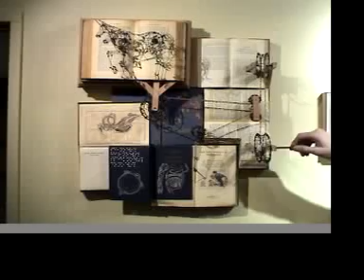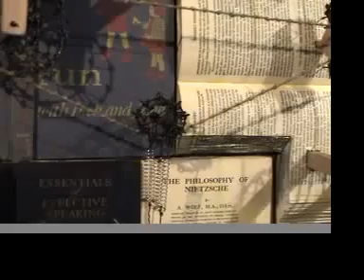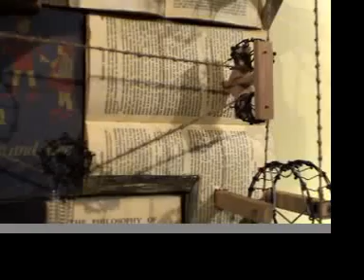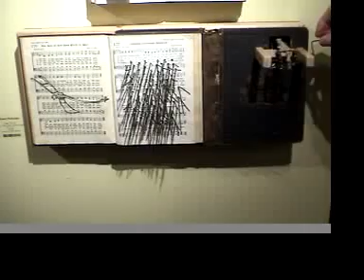Hand Crank Art by Casey Curran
A quick look at 5 mechanical, interactive works by Seattle-based artist Casey Curran. In order of appearance: Law of Karma, Dick and Jane Have a New Game, Drawing on the Self, Green Pastures, and Distopia